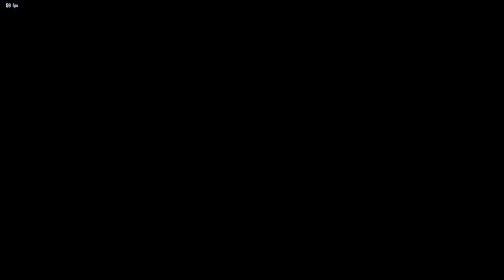TEKKEN 8: Shaheen Vs Leroy [TribalDragon]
Still rocking the potato mod, trying out the new and improved Shaheen.
To be clear I do listen to music while playing, just not the in-game music. I hope you listen to your own music too.